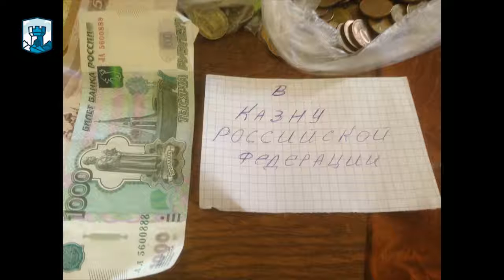Встреча " Крымской солидарности" (26.08.2017)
26 августа 2017 года состоялась очередная ежемесячная встреча Крымской солидарности. Предлагаем вашему внимаю наш видеосюжет.